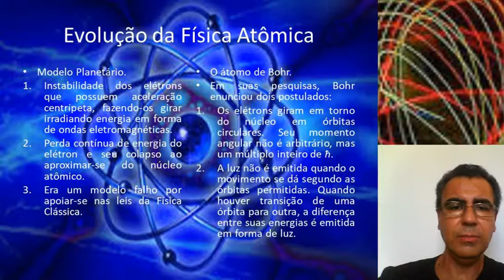Evolução da Física Atômica.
A Evolução da Física Atômica no século XX. O modelo de Rutheford e o modelo de Niels Bohr. As inconsistências do modelo planetário de Rutheford e as correções a ele aplicadas pelo modelo de Bohr. A quantização do momento angular do átomo como necessidade da consistência do modelo atômico. A inconsistência do modelo de Rutheford por se basear em leis da Física Clássica. O salto quântico como evidência da recuperação da estabilidade do átomo.